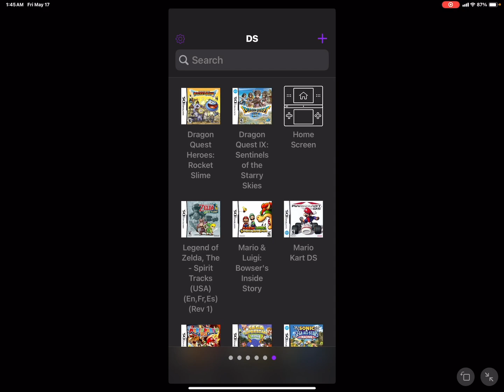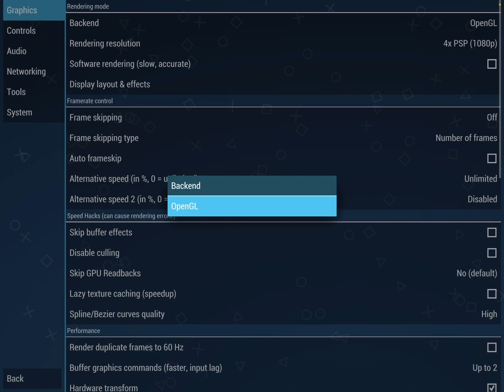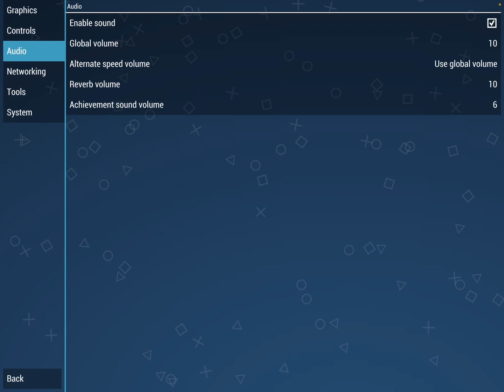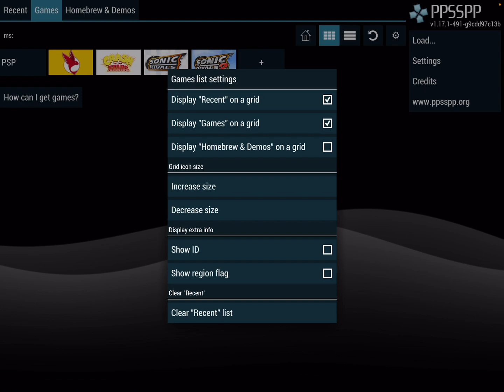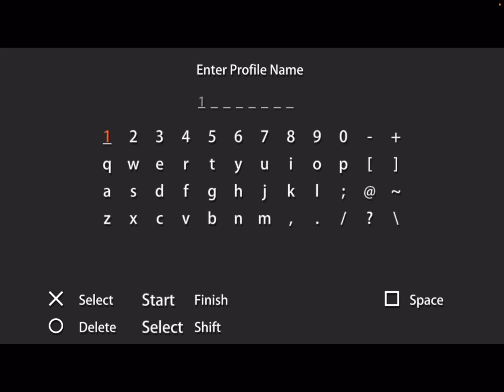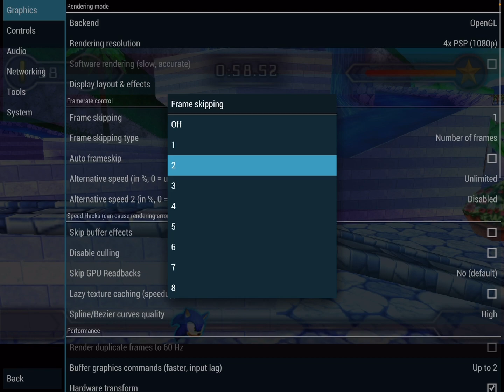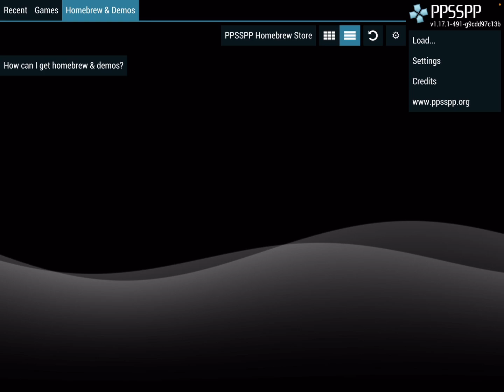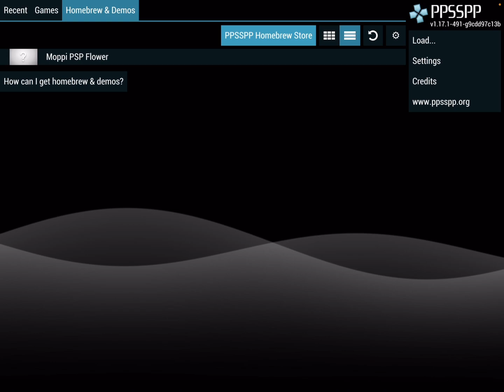Two new applications are now available on the App Store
It is a great day for emulation on the Apple App Store. We now have two very popular applications available for download right now on top of receiving Delta, which is already a popular emulator. We now get RetroArch and PPSSPP as well.

PPSSPP

RetroArch